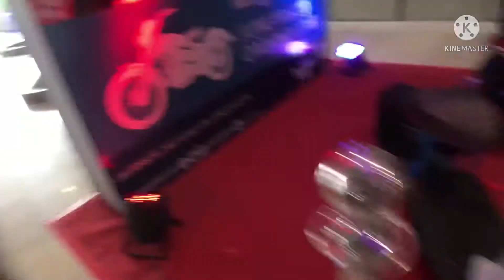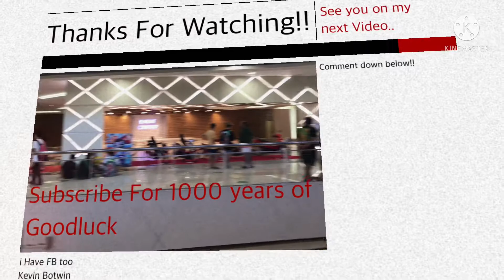Moto Show at Sm Marilao | Thai-con, STANCE, Classics